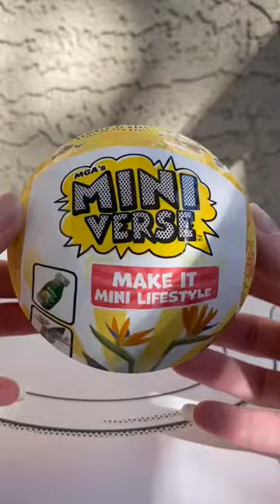The Tiniest Hummingbird You’ll Ever see!